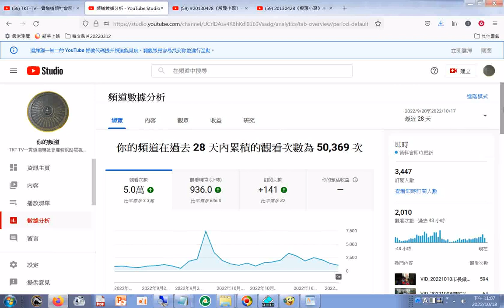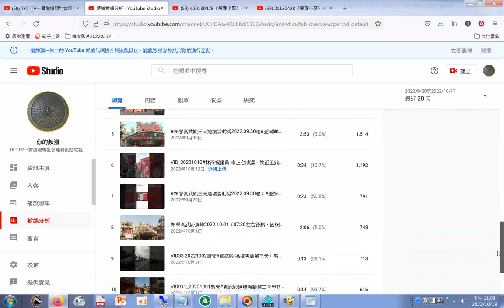頻道數據分析 - YouTube Studio.htm20221018#熱門影片排行版#TKT-TV一貫道道親社會服務網路電視台